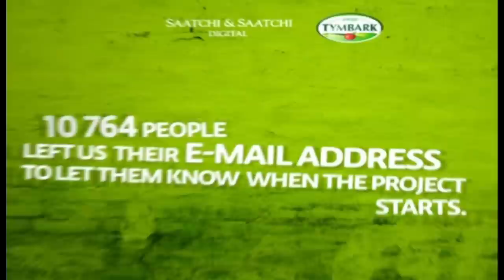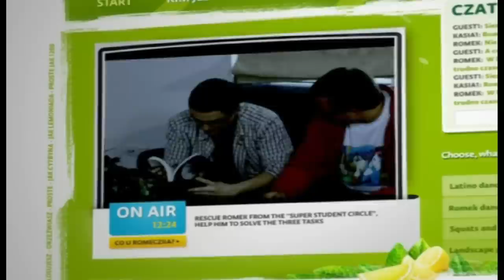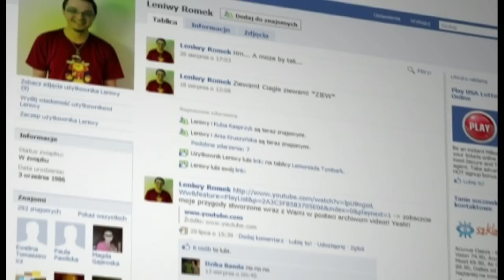The Refreshment Of Lazy Romek - Case Study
Case study of project made for Tymbark Lemonade - The refreshment of Lazy Romek - streamed live interactive experience by Saatchi & Saatchi Digital.